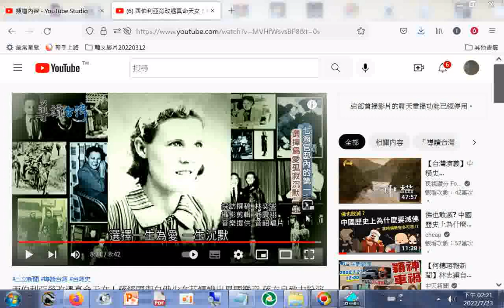蔣方良選擇一生為愛 一生沉默#老照片#結婚照#西伯利亞勞改遇真命天女！蔣經國與白俄少女芬娜譜出異國樂章 蔣方良致力扮演中國婦女角色 最終仍遭愛情背叛│記者 林奕岑 翁震翔【導讀台灣】20220721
+附加的聲音是#師尊師母真傳妙道歌
西伯利亞勞改遇真命天女！蔣經國與白俄少女芬娜譜出異國樂章 蔣方良致力扮演中國婦女角色 最終仍遭愛情背叛│記者 林奕岑 翁震翔│【導讀台灣】20220721